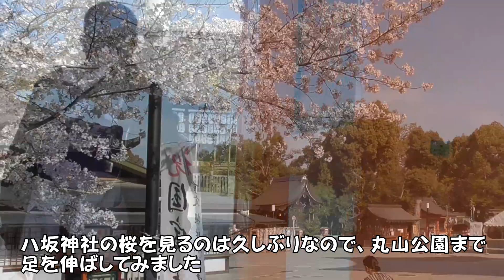【京都の桜】八阪神社と円山公園【わんことお散歩】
八阪神社に初詣のついでに円山公園に寄ってきました

【ポケットジンバル】３軸メカニカルジンバルを買いました【ワンコの商品紹介】
日本一低い山編　ワンコとくるま旅　四国一周（ジブリ映画にも出た金長神社）